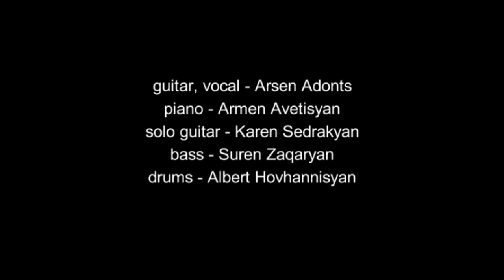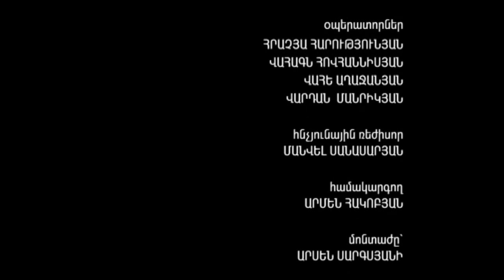ԵՐԱԺՇՏԱԿԱՆ ԿԱՍԿԱԴ ․ CITY PROJECT ԱՌԱՋԻՆ ՄԱՍ